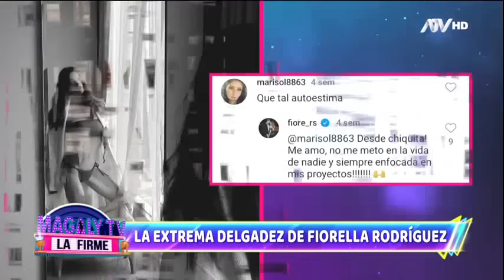Magaly TV La Firme: Programa del 17 de Noviembre de 2023